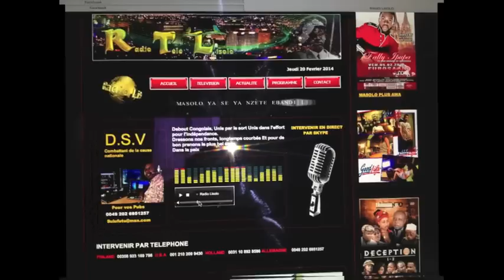PLEIN NA PLEIN MARCHE 19 SEPTEMBRE2015 MOTEMA MABE YA BATU YA UDPS EMONANI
MOTEMA MABE PONA BATU YA UDPS  BOMINI NDENGE PEUPLES ABOYI DIALOGUE BATEKI MBOKA EZA NDE BINO